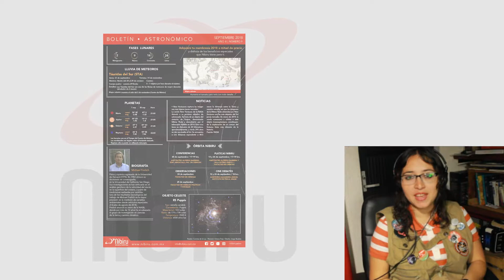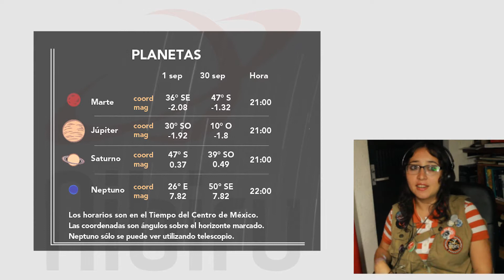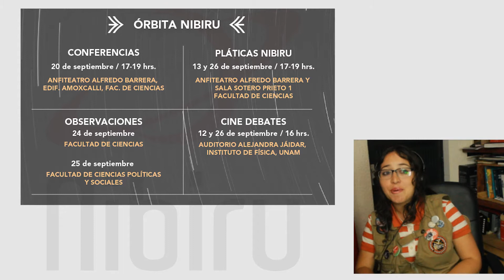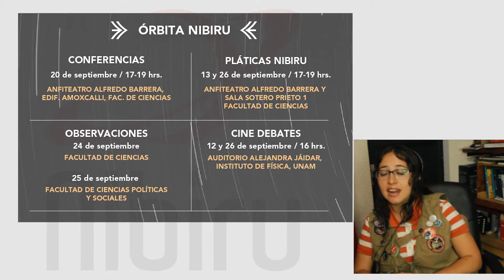Boletín Astronómico - Septiembre 2018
¡No pierdas la pista!, consulta el boletín mensual de Nibiru, la Sociedad Astronómica de la Facultad de Ciencias de la UNAM.